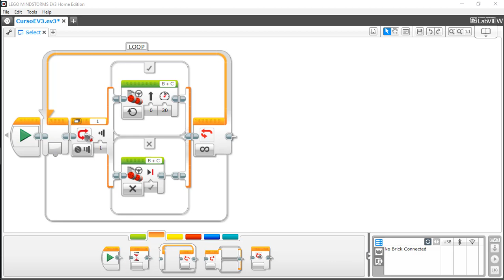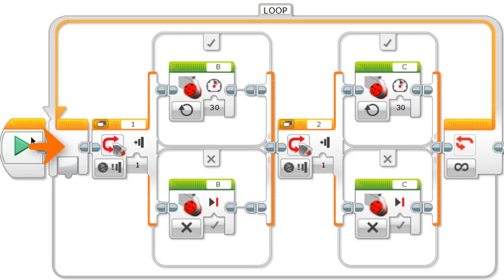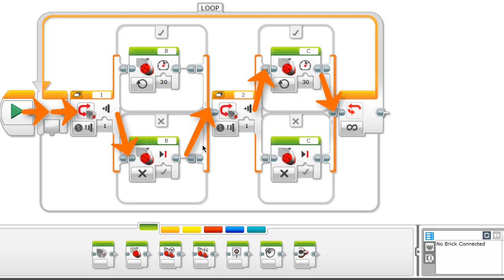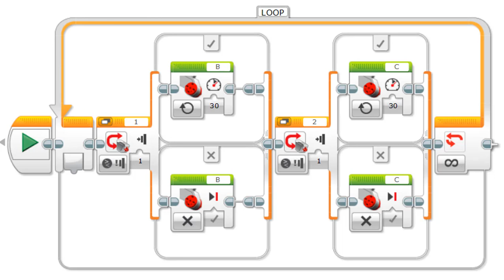#10 Controle Remoto com SENSORES de TOQUE - Programação EV3 - Jeyson Cruz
Oficinas de Robótica, Maker e Arduino.